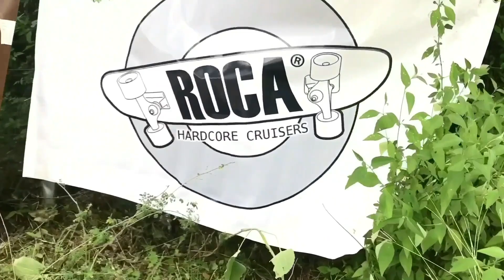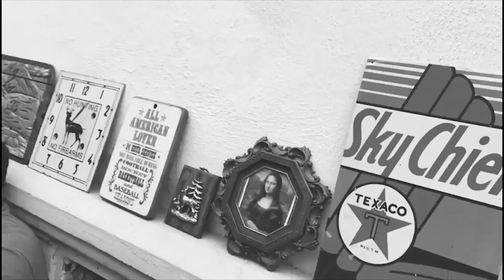Competencia Longboard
woooow !! acudí a una competencia en longboard y  capture algunas caídas y momentos de la competencia muy buenos,